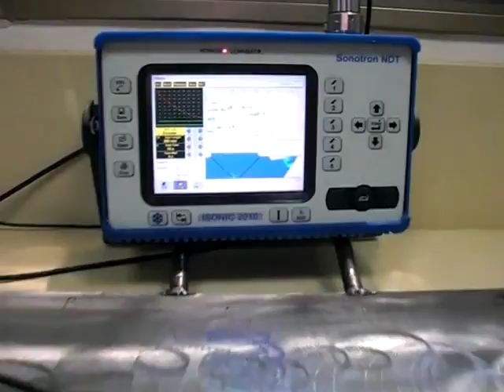Retro Video (Y 2011): ISONIC 2010 / Dual Magnetic Wheel Encoder / PA UT / Planar Butt Weld